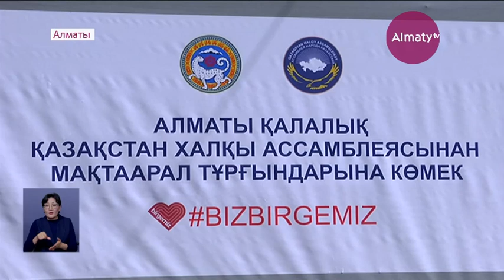ҚХА Алматыдан Мақтаарал ауданына гуманитарлық көмек жіберді (12.05.20)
Бүгін Алматыдан Мақтааралға кезекті гуманитарлық көмек жіберілді. Қазақстан халқы Ассамблеясы мен Алматы қаласы әкімдігі бірлесе жасақтаған 8 жүк көлігіне су тасқынынан зардап шеккендерге ең қажетті деген заттар тиелген, деп хабарлайды Almaty.tv тілшісі.

98 тонна жүк тиелген көліктерде азық-түлік, құрылыс материалдары, киім-кешек және басқа тұрмыстық заттар бар. Ассамблея төрағасының орынбасары  Жансейіт Түймебаев Мақтааралға бет алғандарға ақжол тілеп, қайырымдылық көмекке атсалысқан этнос өкілдеріне алғыс білдірді.

«Ішінде азық-түлік, күнделікті қажет заттар, құрылысы материалдары, 25 куб ағаш бар. Солардың барлығын жинақтап, мінекей, Түркістан облысына жіберудеміз. Ассамблеяның Мақтаарал аудандағы бауырларымызға деген өздерінің көмегі деп есептеуді санаймыз», - деді Қазақстан халқы Ассамблеясы төрағасының орынбасары Жансейіт ТҮЙМЕБАЕВ.

Игі іске мұрындық болған этнос өкілдері достық, бауырмалдық сезім бәрінен жоғары құндылық екенін сөз етті. Айтуларынша, су тасқынынан зардап шеккендерге арналған көмек мұнымен тоқтамайды дейді.

«Халқымыздың қуанышы – біздің де қуанышымыз. Үкімет басшысы Қасым-Жомарт Тоқаев жаңа үйлер салуға кірісті. Сол жердің халқының қуанышы – біздің де үлкен қуанышымыз. Осындай кезде бір жағадан бас, бір жеңнен қол шығарып, ұйғыр халқының көмек бергені үшін өзімізді бақытты санаймыз», - деді Ұйғыр бірлестігінің мүшесі Долкунтай АБДУЛХАЛИЛ.

Ассамблея 4 мамырда Мақтааралдағы төтенше жағдайға байланысты гуманитарлық көмек көрсету акциясын бастап, этно-мәдени бірлестіктерден 23 миллион теңгеден астам қаржы жиналған. Сонымен қатар, акция басталғалы бері бұдан бөлек 180 тонна қажетті заттар апат болған жерге жөнелтіліпті.